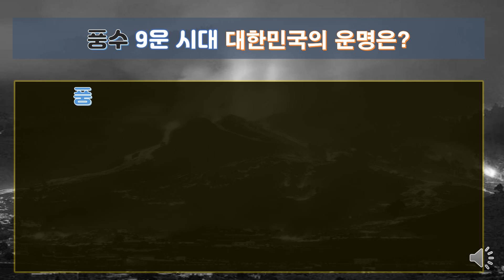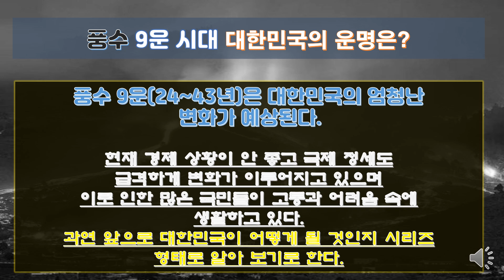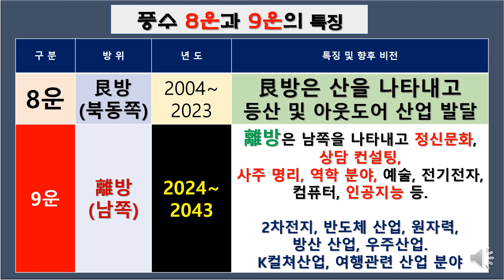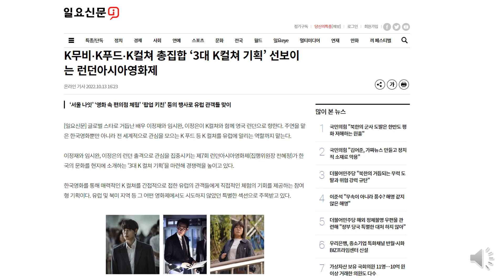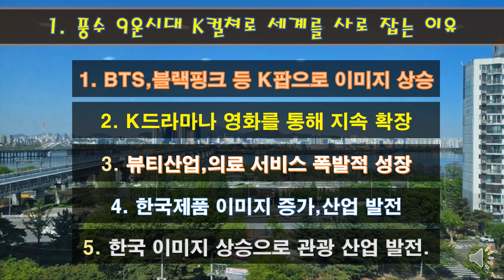풍수 9운(24~43년)시대에 대한민국 절대 망(亡)하지 않고 오히려 경제 성장하고 강대국이 되는 이유 5가지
풍수 9운 시대에 대한민국의 위상을 알아 봅니다.